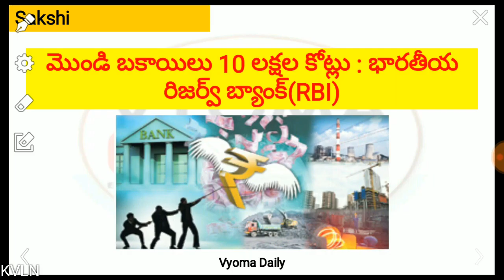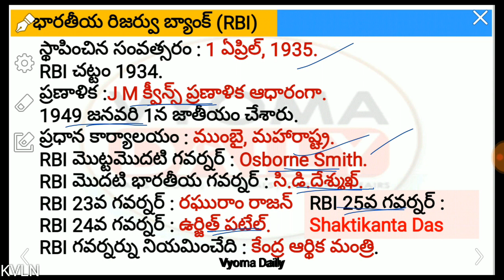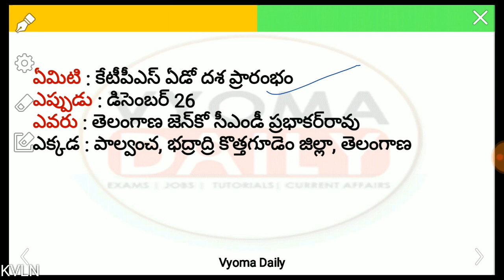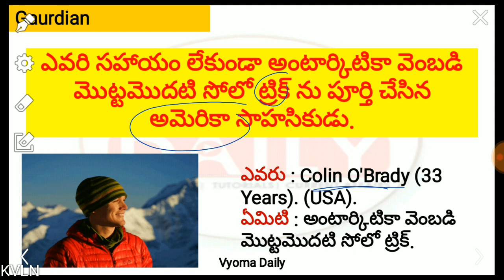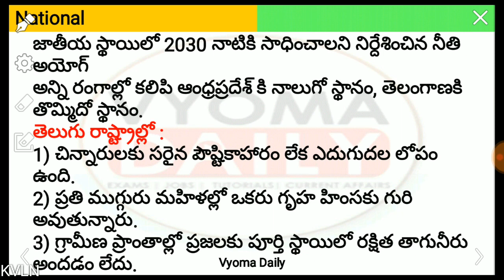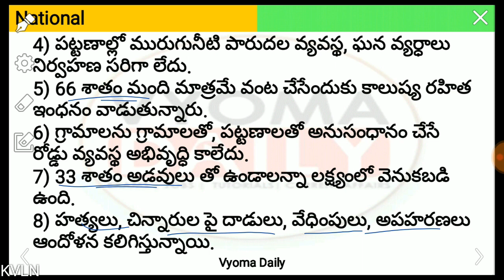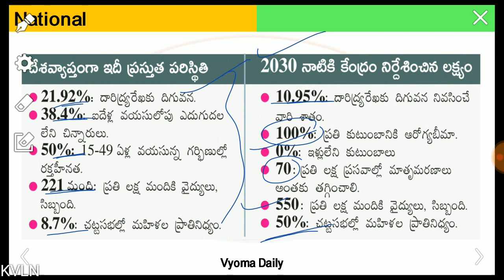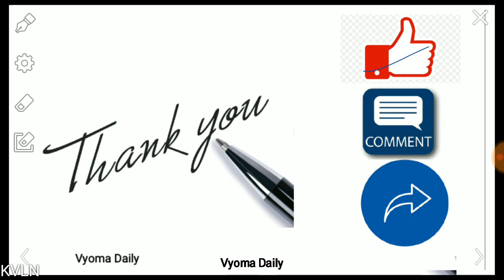Telugu Current Affairs 30 December 2018 | AP, TS Daily Current Affairs in Telugu